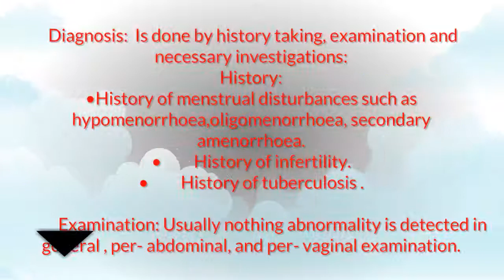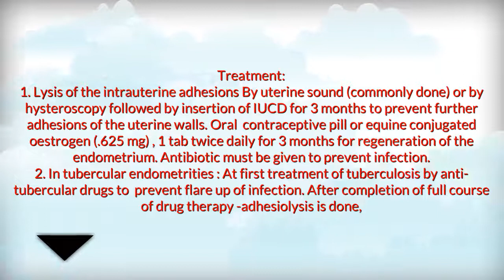Ashermans syndrome short note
Intrauterine adhesions frequently occur as a result of trauma to the basal layer of endometrium following pregnancy-related curettage such as incomplete abortion, postpartum hemorrhage . Hysterotomy, myomectomy, Cesarean section, hysteroscopic procedures, such as resection of submucosal leiomyomata or uterine septae, and endometrial ablation are less common etiologic factors resulting in IUA formation. Patients with Asherman’s syndrome usually present with menstrual disturbances, infertility, or recurrent pregnancy loss. A successful treatment of infertility could be achieved by restoration of the uterine cavity, prevention of IUA reformation, and promotion of healing process. We presented the diagnosis and management of a case that suffers from menstrual disturbances and secondary infertility resulted from IUA formation developed after Cesarean section.

Intrauterine adhesions were first described by Fritsch in 1894 and then further studied by gynecologist Asherman . They frequently occur as a result of trauma to the basal layer of endometrium following pregnancy-related curettage such as incomplete abortion , postpartum hemorrhage , and elective abortion. Basal layer damage leads to partial or complete obliteration of the uterine cavity with surface deficiencies of the endometrium by fibrous bridges between the uterine walls . Patients with Asherman’s syndrome usually present with menstrual disturbances such as amenorrhea or hypomenorrhea, infertility, or recurrent abortion.

Hysterotomy, myomectomy, Cesarean section, hysteroscopic procedures, such as resection of submucosal leiomyomata or uterine septae, and endometrial ablation are less common etiologic factors resulting in IUA formation. The development of IUA after Cesarean section is uncommon and estimated at approximately 2–2.8% . It may be more likely to result from chorioamnionitis or postpartum endometritis, postpartum curettage, and uterine compression sutures for postpartum haemorrhage.